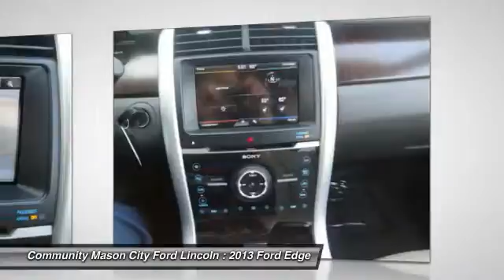2013 Ford Edge Mason City IA PT7751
2013 Ford Edge

Ford Certified, Clean. $900 below NADA Retail! Heated Leather Seats, Satellite Radio, Premium Sound System, Back-Up Camera, Dual Zone A/C, Onboard Communications System, iPod/MP3 Input, MEDIUM LIGHT STONE, LEATHER SEAT TRIM... READ MORE! KEY FEATURES INCLUDE: Heated Leather Seats, Back-Up Camera, Premium Sound System, Satellite Radio, iPod/MP3 Input, Onboard Communications System, Chrome Wheels, Dual Zone A/C. Rear Spoiler, MP3 Player, Privacy Glass, Keyless Entry, Child Safety Locks. OPTION PACKAGES: MEDIUM LIGHT STONE, LEATHER SEAT TRIM, 2.0L ECOBOOST I4 ENGINE: 3.21 axle ratio, active grille shutters, unique rocker moldings, 300A EQUIPMENT GROUP ORDER CODE: base vehicle. Limited with Ingot Silver Metallic exterior and Medium Light Stone interior features a 4 Cylinder Engine with 240 HP at 5500 RPM*. AFFORDABILITY: This Edge is priced $900 below NADA Retail. Several Warranty Upgrades Available, 24/7 Roadside Assistance, 24-Hour Customer Assistance, travel reimbursement of up to $500, and destination expense reimbursement of up to $500, 12-Month/12, 000-Mile Comprehensive Limited Warranty, 172-Point Inspection and Reconditioning, Vehicle History Report, Rental Car Reimbursement, Trip Interruption Services OUR OFFERINGS: I'd like to thank you for visiting Mason City Ford on-line. I'm genuinly proud of our dealership and the world class care we provide for all of our sales and service guests. Our goal is to provide you with an experience which will completely satisfy your needs and exceed your expectations. Our customer one approach means we understand the importance of providing clear and accurate information to help you make an informed decision 2011 Ford Presidents Award Winner! Pricing analysis performed on 4/14/2014. Horsepower calculations based on trim engine configuration. Fuel economy calculations based on original manufacturer data for trim engine configuration. Please confirm the accuracy of the included equipment by calling us prior to purchase.